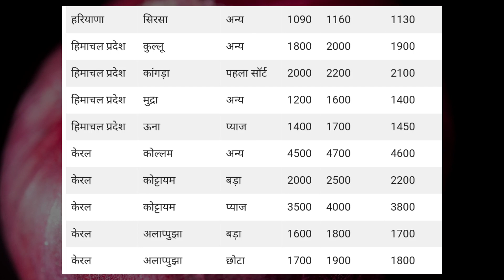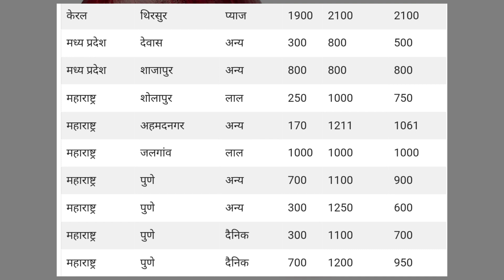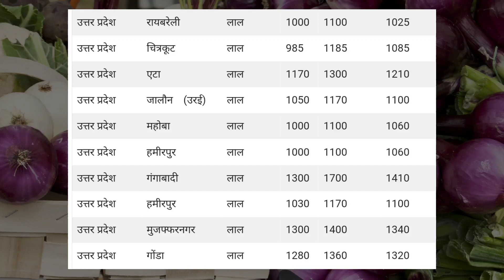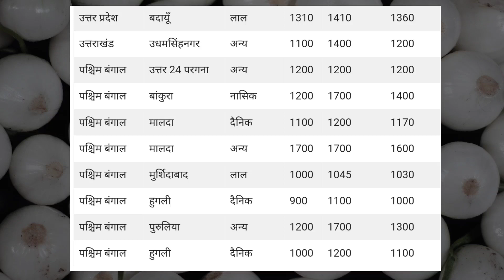28 March 2023 | प्याज मंडी भाव | Onion Prices Today | Pyaj Mandi Bhav